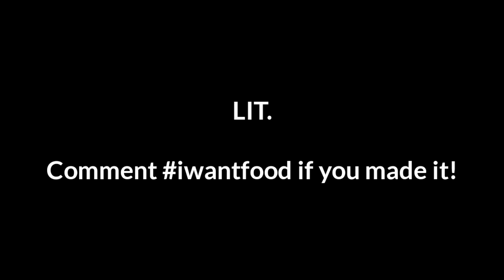The Most Extreme Uncut! + Revenge on Japs! (Agar.io Mobile Gameplay!)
Hey guys, hope your are having a Tommyastic day!!! Hope you enjoy me getting revenge and this uncut!!!